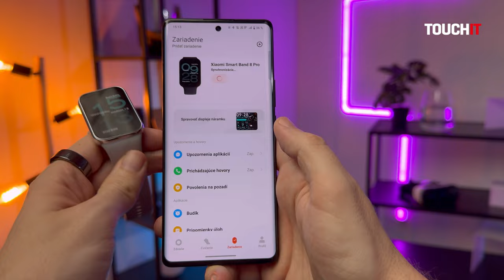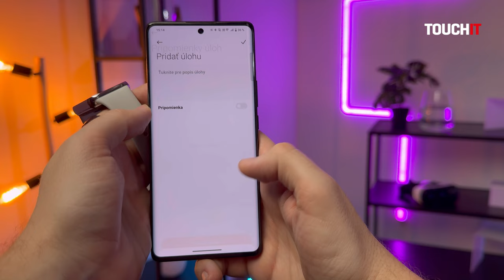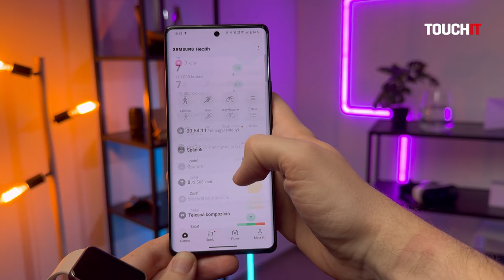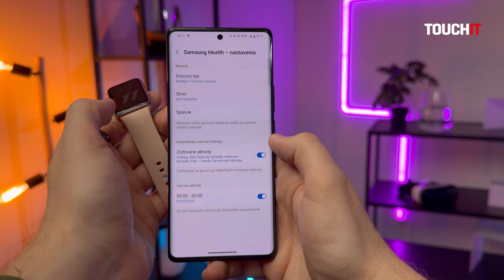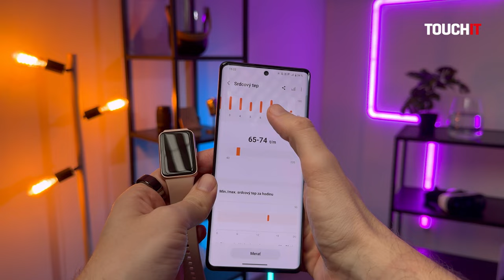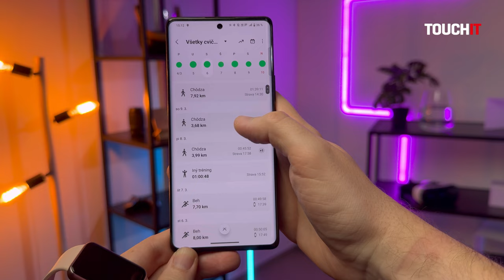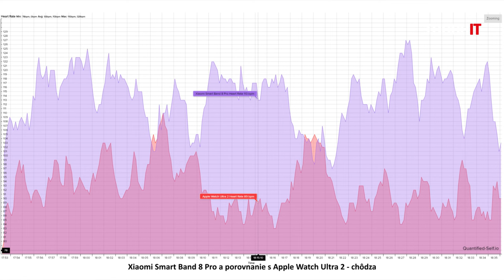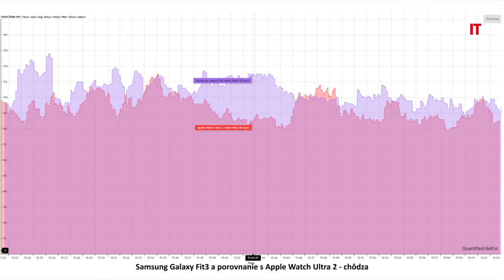Samsung Galaxy Fit3 vs Xiaomi Smart Band 8 Pro: Porovnal som veľké fitnes náramky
Porovnal som dva nové fitnes náramky - Samsung Galaxy Fit3 a Xiaomi Smart Band 8 Pro. Tie zaujmú najmä väčším displejom a formátom v porovnaní s bežnými fitnes náramkami. Do výbavy dostali aj extra funkcie, ako je zabudované GPS v prípade Xiaomi Smart Band 8 Pro.

Každý z náramkov má svoje výhody a nevýhody, detaily sa dozviete vo videu.

FITIT sú videá/recenzie, v ktorých si podrobne ukážeme produkty pre zdravý životný štýl!